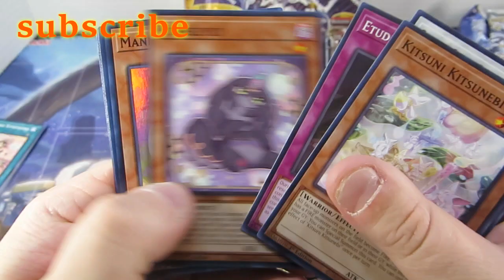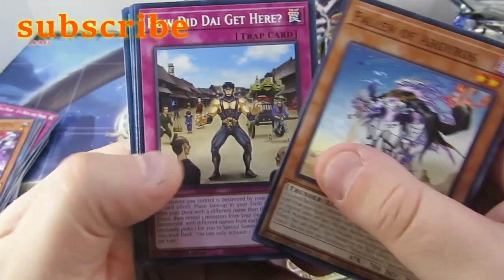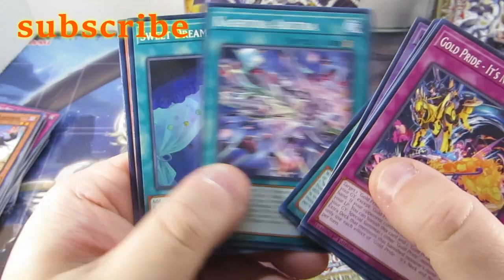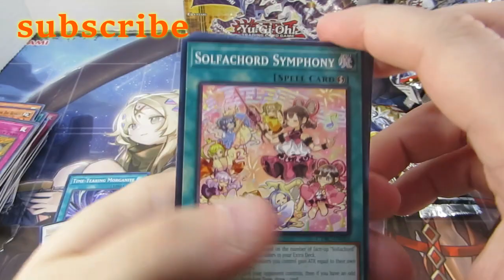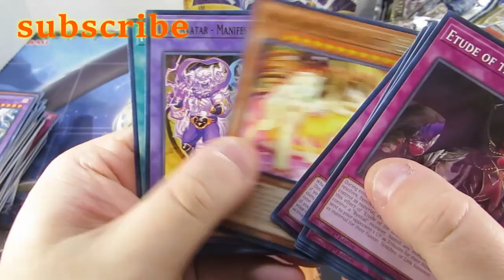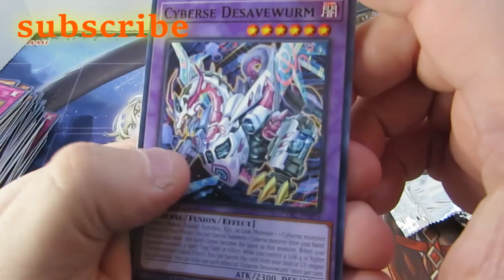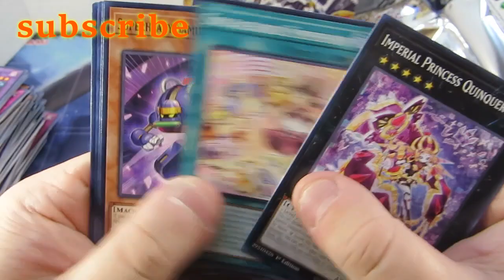YU GI OH-Unboxing-(2/3)-3xBox CYBERSTORM ACCESS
music-I Don't Want To Do This Without You - Late Night Feeler